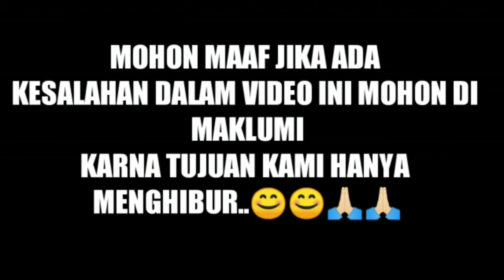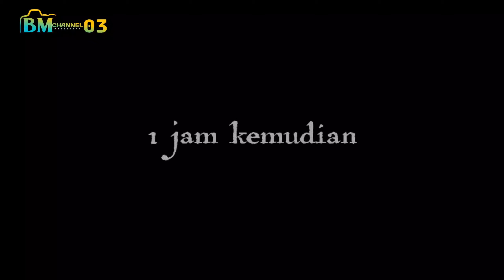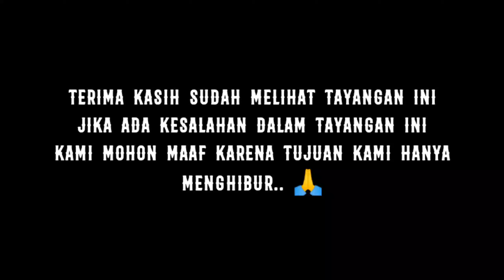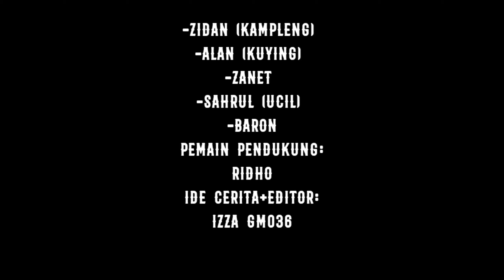Bakat terpendam ||film pendek